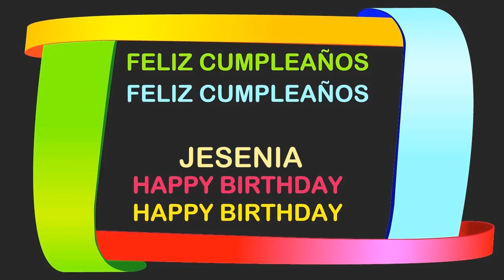Jesenia Birthday Postcards & Postales